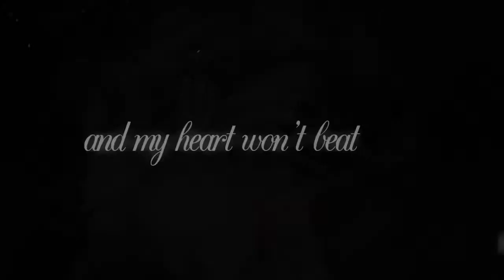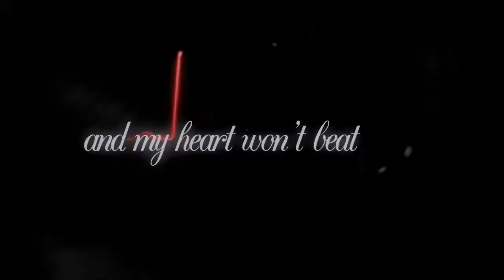DNA | coʟʟɑв w/ ʀɑcнеʟρʟυм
→ CLICK HD FOR SUPER AWESOMENESS ←

Oh god it's finally READY.
Our 4th collab with Rachelplum! I'm sooo happy of this, it's so pretty and it's soooo awesome to do collabs with Racheru! ♥
It took lots to make this, some of our parts we're lagging or bugging or didn't do anything at all! I was crying like "WHY THIS WON'T WOOOORK" and smashing my head to tha desk and keyboard, but then it just got better and I solved da problem and I'm so happy now!
But yeah, can't wait to have more collabs with her, she's awesome editor and our projects are always inspiring and lovely! ♥

AND BTW, YES I SHIP VANITAS AND SERAH. NO REGRETS BABY.

IF YOU HAVEN'T SUBBED MY BABY, THEN GOOOO AND SUB HER NOW!;;

Parts 1, 3, 5, 7 & 9: Rachelplum | Fang
Parts 2, 4, 6, 8 & 10: Ekumimi | Vanille